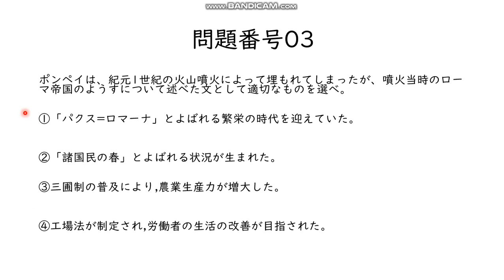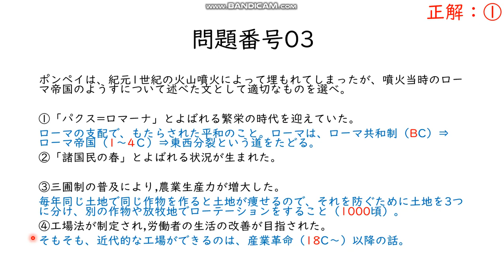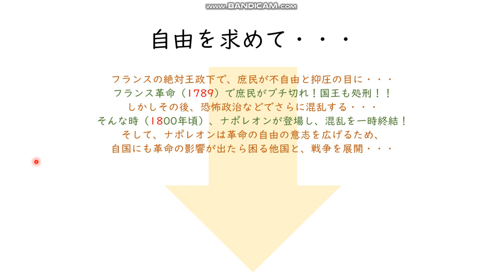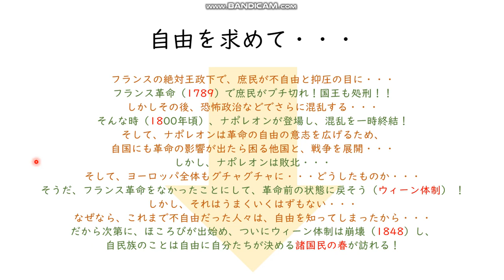諸国民の春とは？？/高卒認定試験（高認）世界史Ａ/令和元（2019）年第2回問題番号03